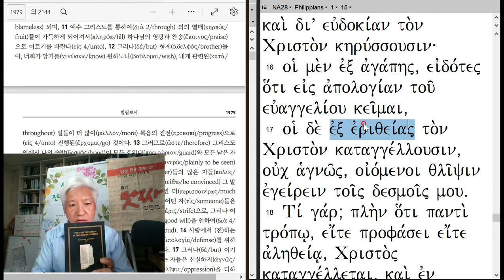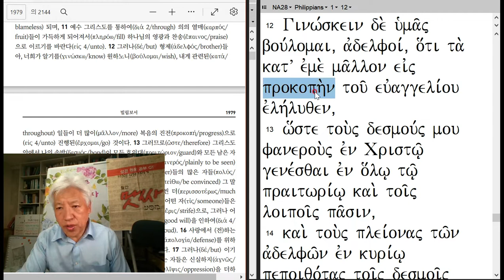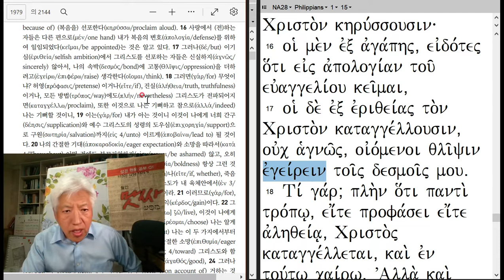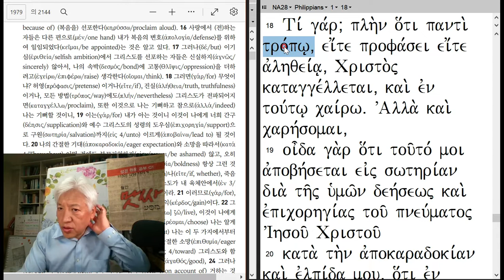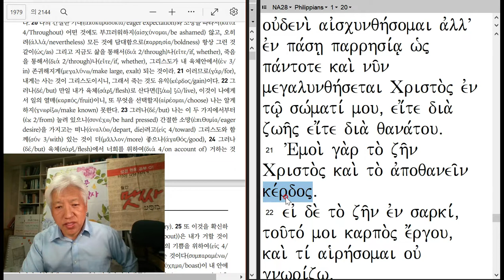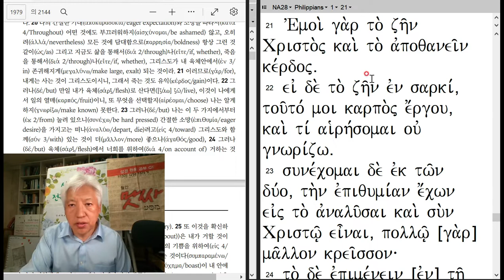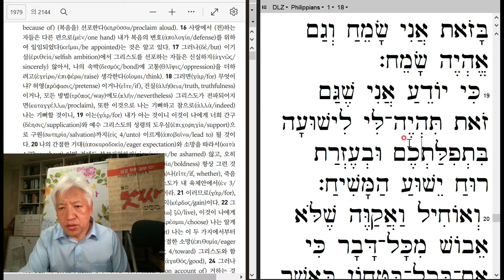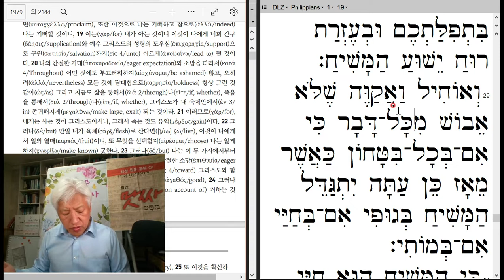헬라어 빌립보서 1장 12-21절-20221020-헬라어 버젼들